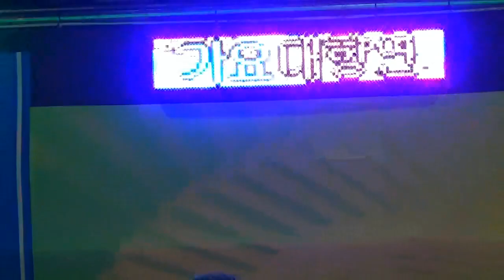가수 홍삼, 당신을사랑합니다, 칠전팔기, 한여름밤의 가요대향연, 포항송도해수욕장, 한국방송가수협회 포항시지부, KBSC 방가케이블 TV